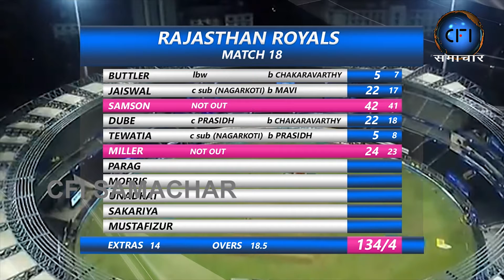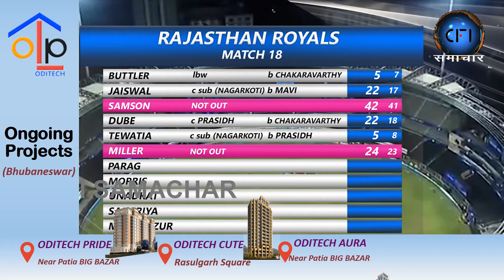Highlights : Kolkata vs Rajasthan 18th Match 2021 | IPL 2021 Highlights Today match | KKR vs RR